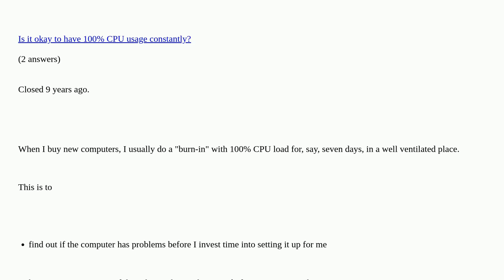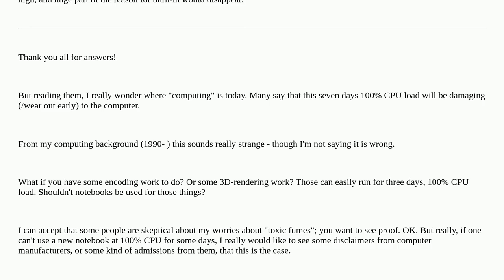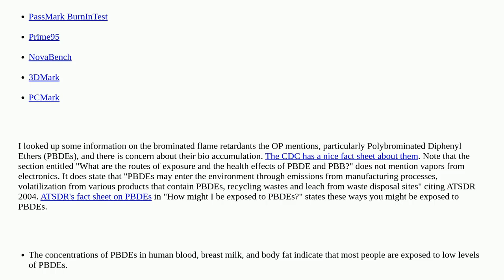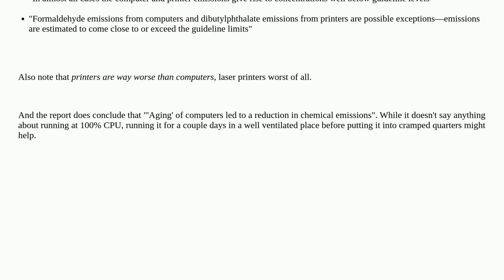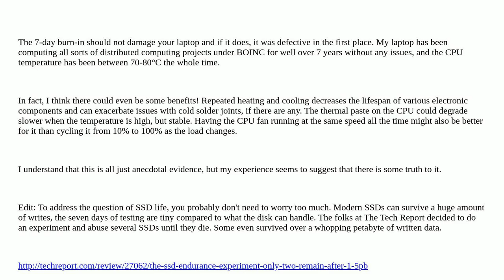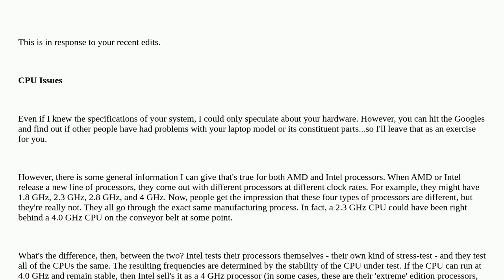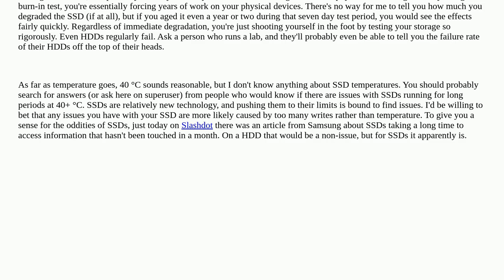Can a 7 days full 100% CPU load "burn-in" / "stress test" damage a modern notebook?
Can a 7 days full 100% CPU load "burn-in" / "stress test" damage a modern notebook? duplicate

A special thanks goes out to the community

  cpu-usage burn-in laptop